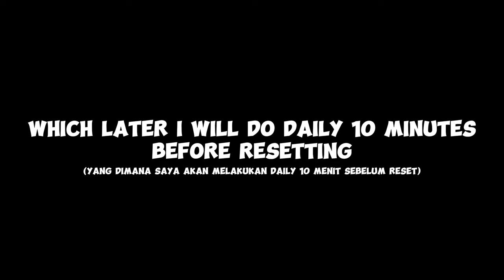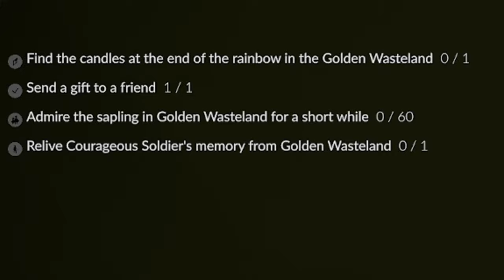I made a challenge daily quest before 10 minute reset time - Sky Cotl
I think the challenge in this quest is still not challenging enough, maybe I will try to find a moment where the quest is more challenging